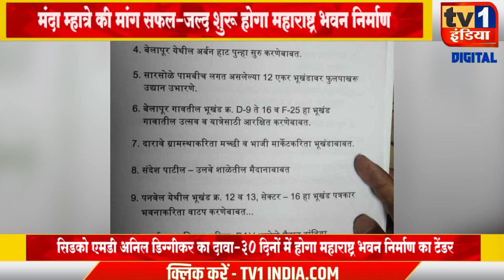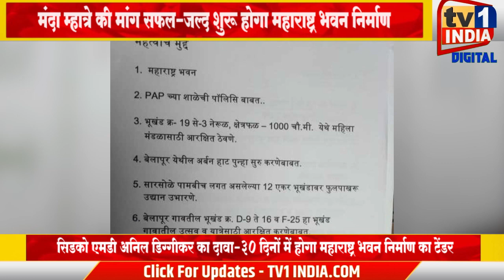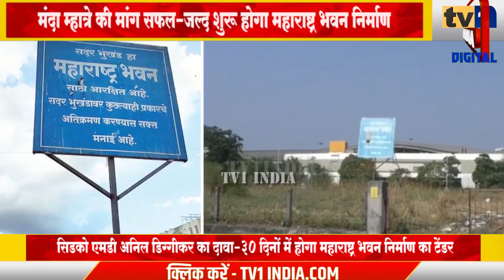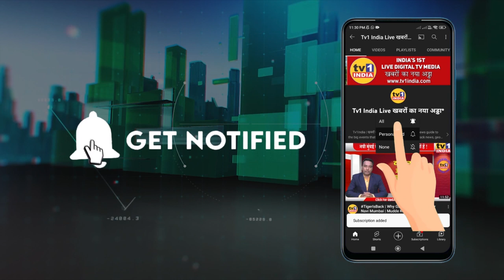Manda Mhatre : Maharashtra Bhawan का जल्द शुरू होगा निर्माण, Cidco MD Anil Diggikar का दावा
नवी मुंबई के वाशी में प्रस्तावित महाराष्ट्र भवन का सपना अब साकार होने वाला है. बीजेपी विधायक मंदाताई म्हात्रे ने आज सिडको के प्रबंध निदेशक अनिल डिग्गीकर से मुलाकात की और महाराष्ट्र भवन के निर्माण के लिए किए जा रहे प्रयासों की जानकारी मांगी. साथ ही उन्होंने बेलापुर में बंद पड़े अर्बन हाट को फिर शुरू करने, सारसोले में 12 एकड़ के भूखंड को बटरफ्लाई उद्यान बनाने, प्रकल्पबाधितों के शिक्षण संस्थाओं के भूमि आवंटन में नीतिगत बदलाव करने तथा दारावे में मछली और भाजी मार्केट बनाने, पनवेल में पत्रकार भवन के लिए जमीन आवंटित करने जैसे मुद्दों पर चर्चा की. जवाब में सिडको एमडी अनिल डिग्गीकर ने कहा कि महाराष्ट्र भवन निर्माण के लिए 30 दिनों के भीतर टेंडर निकाला जाएगा और इसके प्रत्यक्ष निर्माण की शुरूआत होगी.